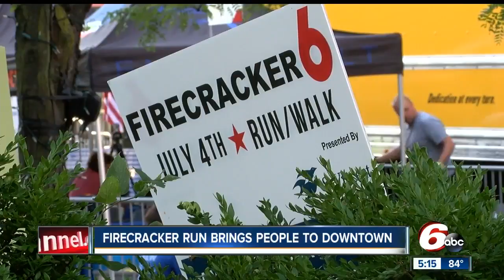Firecracker Run brings people to downtown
Some people ran the Firecracker Run for more reasons than its exercise benefits